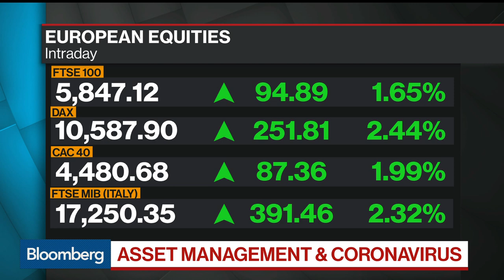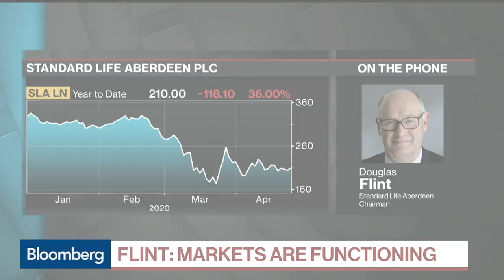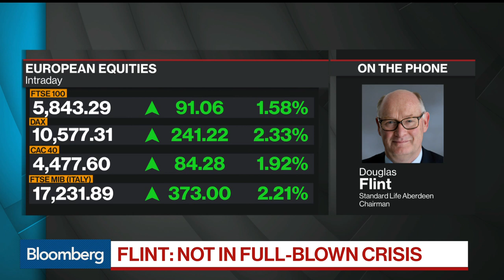Asia Offers Investment Opportunities, Says Standard Life Aberdeen’s Flint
Apr.27 -- Asia offers investment opportunities as the region begins to emerge from its coronavirus lockdown, according to Standard Life Aberdeen Plc Chairman Douglas Flint. He spoke on "Bloomberg Surveillance."